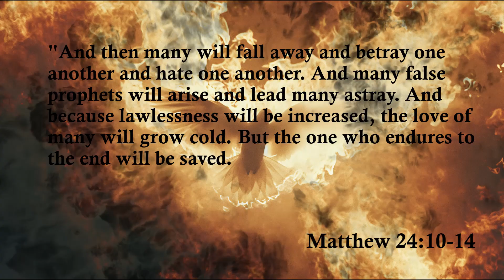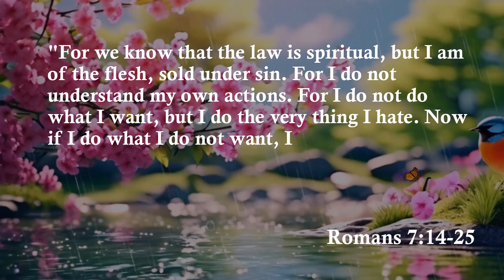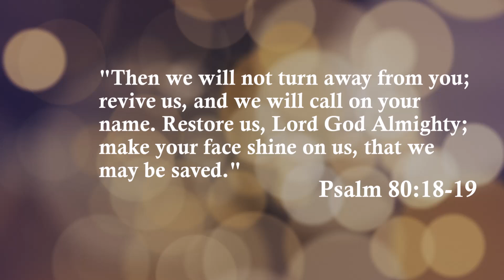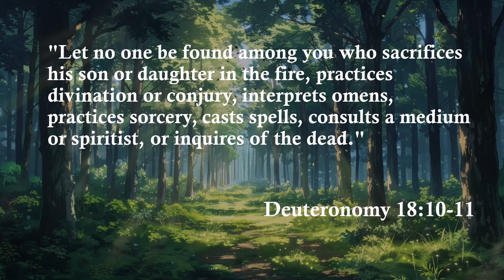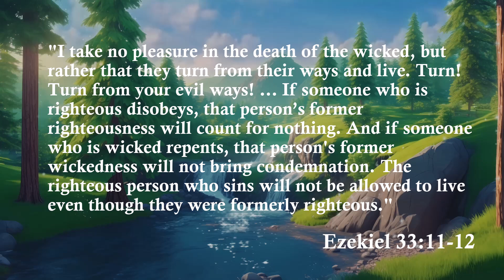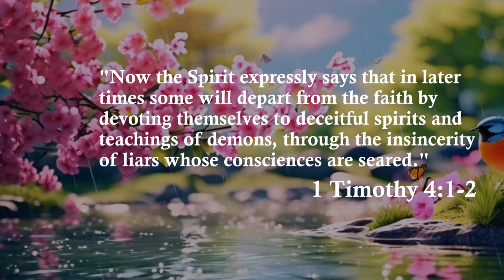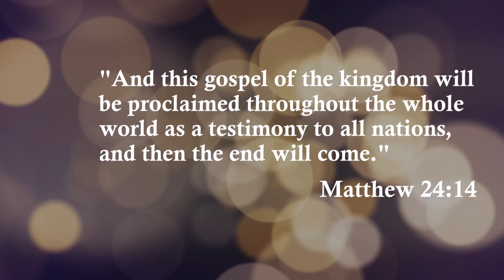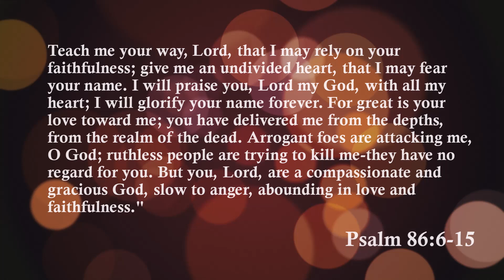Lord, We Need a Revival!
Have you been feeling as if your prayers have been getting caught up in a fibrous web of sin encircling Earth? Do you think God doesn’t hear them because everyone calls him simultaneously? Well, he does hear, and he will respond according to the goodness of his character. He says so in his word, but he requires action on our part as well. As is the expectation of every benevolent deity or king, loyalty and worshipful love will bring favor and response to the supplicant. With God, this is imperative if you are in a relationship with him—even to approach him with your requests. Like any good father doting on their loving child, the Lord God is eager to bless us with his lovingkindness. He is even more gracious to you when, in moments of your greatest need, you come to him first before relying on your ability to solve the current problem. Today, the world is crying out to God for the same problem that many suspect would require collective prayer and faith. It has happened several times in Christian history, and when called, God answered by sending His Spirit to pour out over the Earth, and the hearts of many were spiritually awakened to the things of God. We are at the crossroads again, and our prayers are rising to heaven in one resounding voice: Lord, We Need a Revival!

Scriptures used in this module:

2 Chronicles 7:14-15 (NIV)
Isaiah 57:15 (NIV)
Psalm 51:10 (ESV)
Habakkuk 3:2 (NLT)
Joel 2:28-32 (NIV)
2 Timothy 4:3-4 (ESV)
James 4:7-8 (NLT)
Psalm 85:6 (ESV)
Psalm 71:20 (NASB)
Hosea 6:1-6 (ESV)
Ephesians 5:11-16 (NIV)
Psalm 80:18-19 (NIV)
Acts 3:19-20 (BSB)
Psalm 119:88 (NASB)
Psalm 143:11 (NKJV)
Jeremiah 33:6 (NIV)
Isaiah 41:10 (ESV)
Joel 2:13 (NIV)
Psalm 30:11-12 (ESV)
Isaiah 12:2 (ESV)
Romans 8:11 (ESV)
Ezekiel 37:4-6 (NIV)
Ephesians 3:20-21 (NIV)
Psalm 119:25 (ESV)
Daniel 9:3-5 (NIV)
Isaiah 55:7 (BSB)
2 Corinthians 9:10 (NIV)
Isaiah 40:31 (ESV)
Jeremiah 24:7 (ESV)
Joel 2:23-24 (ESV)
Lamentations 5:20-21 (NLT)
Romans 13:11-12 (ESV)
Malachi 3:11 (BSB)
Psalm 22:27 (ESV)
Isaiah 64:1-5 (BSB)
Matthew 24:14 (ESV)
Isaiah 44:3 (ESV)
John 3:3 (ESV)
1 Peter 3:15 (NIV)
1 John 5:14-15 (ESV)
Malachi 1:11 (ESV)